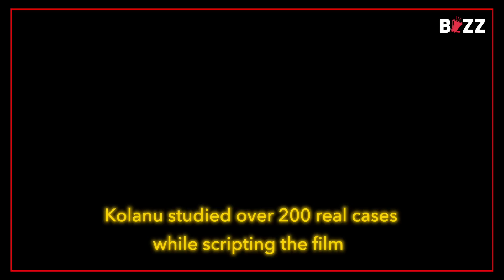All You Need To Know About HIT: The First Case | BookMyShow BUZZ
Rohit Shetty isn't the only one into cop universes. Director Sailesh Kolanu is starting one of his own with Hit.